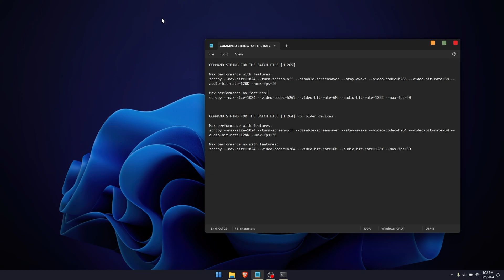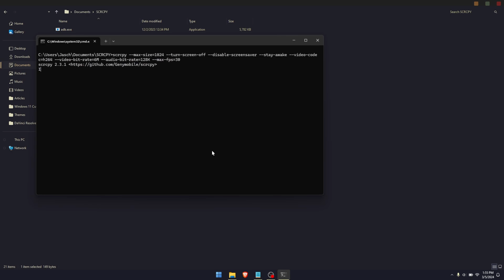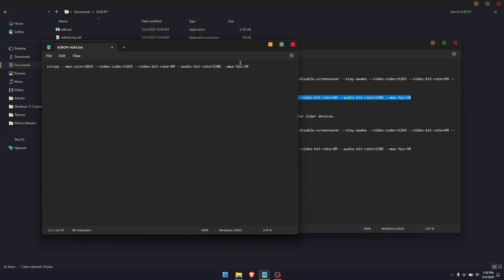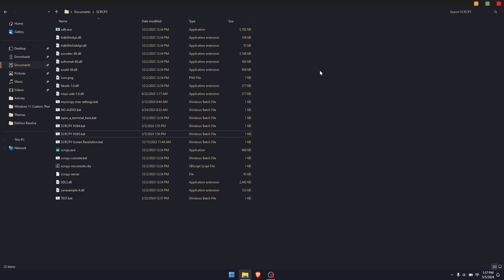SCRCPY - MAXIMUM PERFORMANCE SETTINGS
In this video I show you how to configure SCRCPY for the best possible performance on a range of different devices and Android versions.

Max Performance H265 + EXTRAS
scrcpy --max-size=1024 --turn-screen-off --disable-screensaver --stay-awake --video-codec=h265 --video-bit-rate=6M --audio-bit-rate=128K --max-fps=30

Max Performance H265
scrcpy --max-size=1024 --video-codec=h265 --video-bit-rate=6M --audio-bit-rate=128K --max-fps=30

Max Performance H264 + EXTRAS
scrcpy --max-size=1024 --turn-screen-off --disable-screensaver --stay-awake --video-codec=h264 --video-bit-rate=6M --audio-bit-rate=128K --max-fps=30

Max performance H265
scrcpy --max-size=1024 --video-codec=h264 --video-bit-rate=6M --audio-bit-rate=128K --max-fps=30